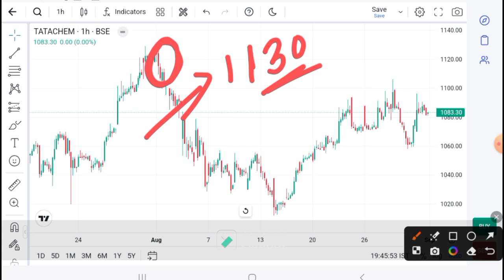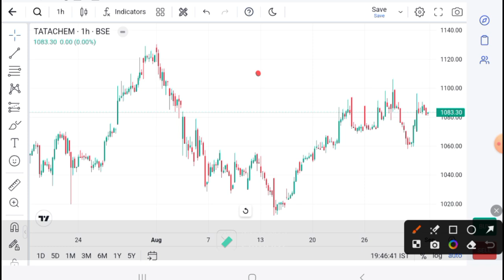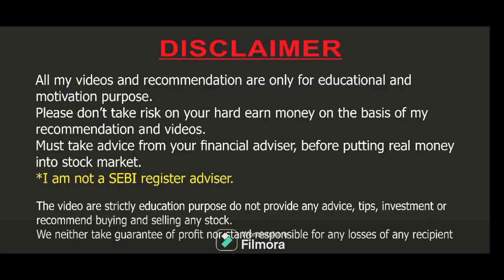Tata Chemicals Latest News I Tata Chemicals Today News I Tata Chemicals Target I Tata Chemicals anal